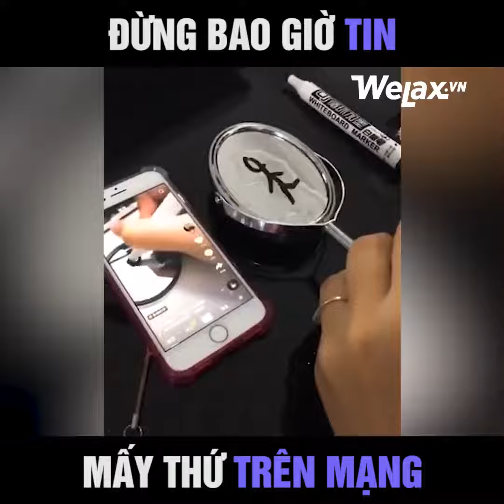Đừng bao giờ tin mấy thứ trên mạng- WeLax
Đừng bao giờ tin mấy thứ trên mạng. ad cũng dính nhiều lắm rồi nhưng vẫn ngu ngơ như ngày nào các bạn ạ. Thực sự là ảnh mạng nó hấp dẫn thật sự. Haizzzz. Anh em cô gì chú bác gì dính quả nào cmt bên dưới để mọi người cùng biết nào.